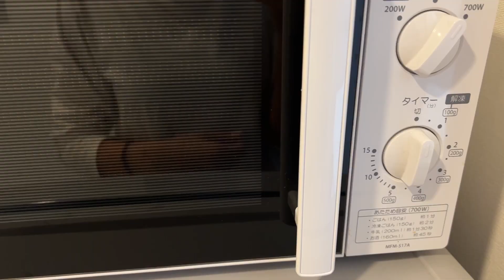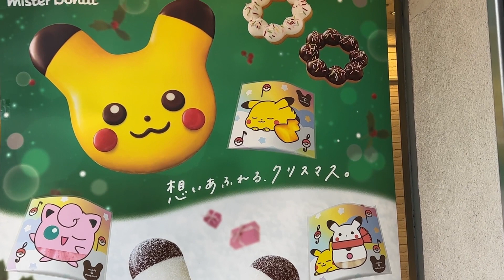【vlog】Tokyo one day vlog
１１月頃に舞台の為に東京生活をしてた時のvlogです！
アップするの時差あるけどお許しを！笑